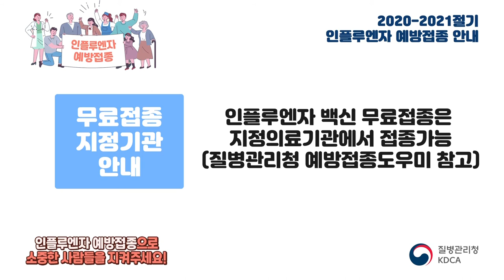[성북마을뉴스123회] 9월 3째주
이번주 성북마을뉴스 전해드립니다.
1. 플로어스 신곡 발매소식
2. 독감무료접종 안내 소식

*기획.제작: 미디어협동조합와보숑
*대본: 하종민 / 편집 : 송의현